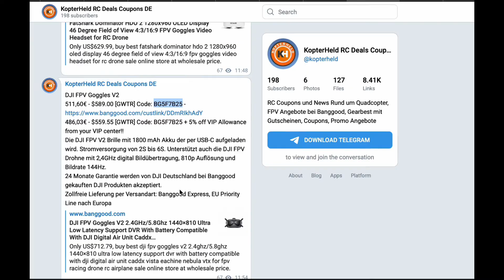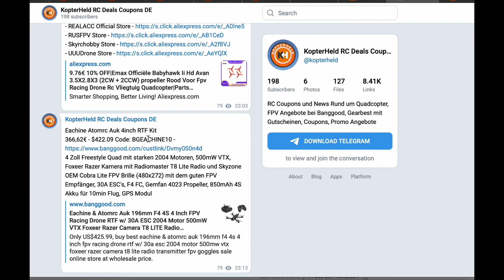Banggood 11.11 und Black Friday VIP Exlusive Allowance Rabatt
5% VIP Allowance

BANGGOOD 11.11 Single Day Festival:
Super Ausverkauf